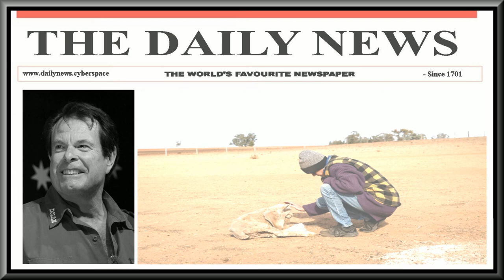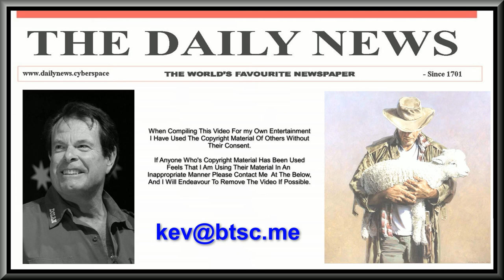Empty Plate Graham Rodger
My Heart Aches For My Country.